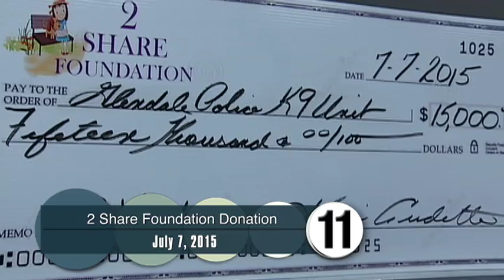Glendale Police K9 Unit Receives Donation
The 2 Share Foundation presents a $15,000 check to the Glendale Police K9 Unit. The money will be used to provide six dogs in the K9 unit with bullet, slash and stab proof vests.